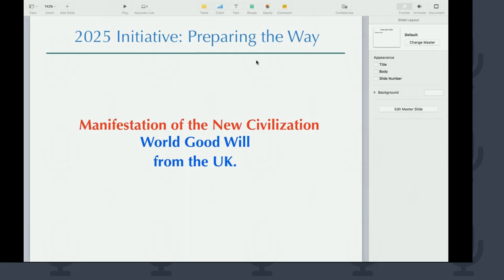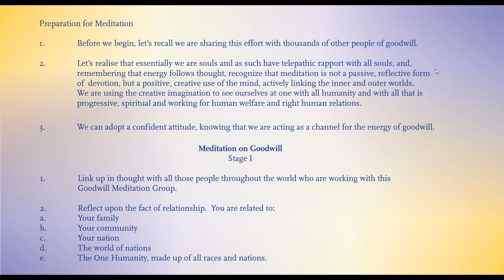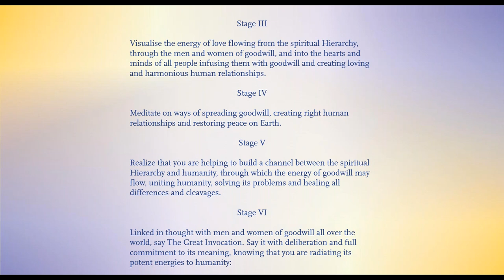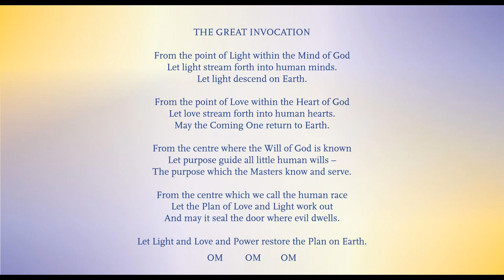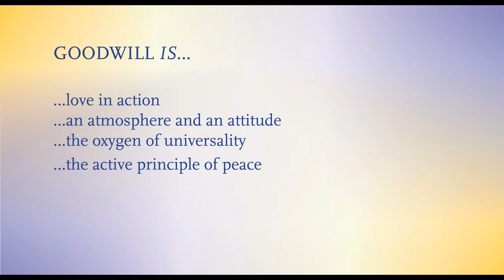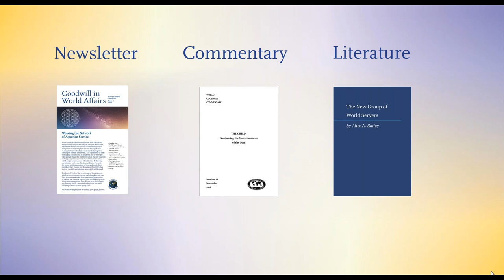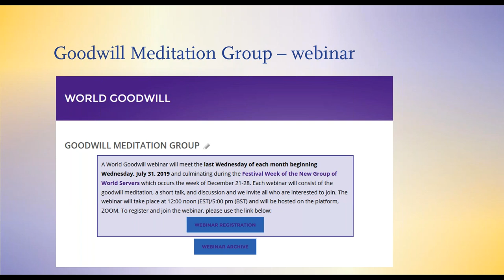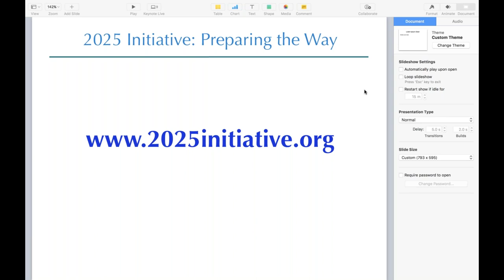2019 Manifestation of the New Civilization series - World Goodwill from the UK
As part of the lead-up to the Festival of the New Group of World Servers in December this year, the 2025 Initiative is seeking to create bridges between groups of esoteric servers in the three countries suggested to be focal triangle for the modern civilization - The United States, United Kingdom and Russia. The purpose of the project to foster principle of unity between the groups and the triangle of nations focusing on the Vision of the emerging Aquarian Civilization.